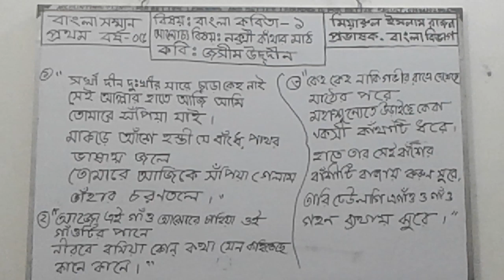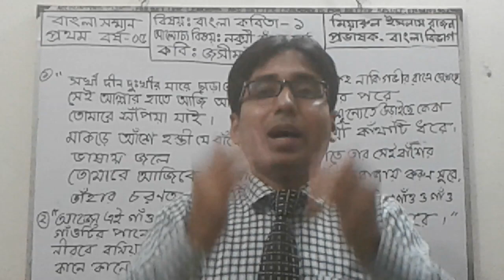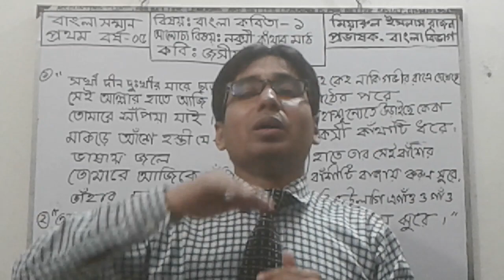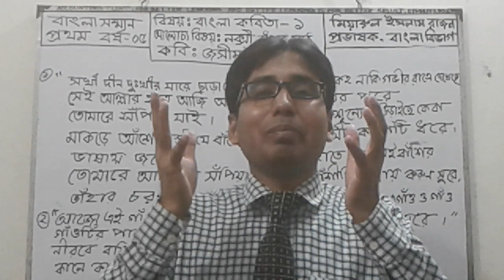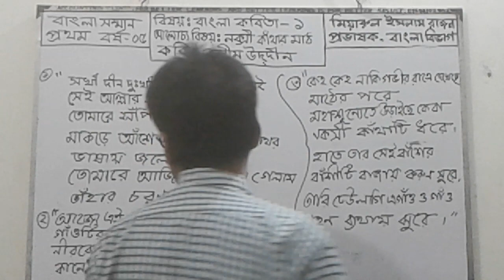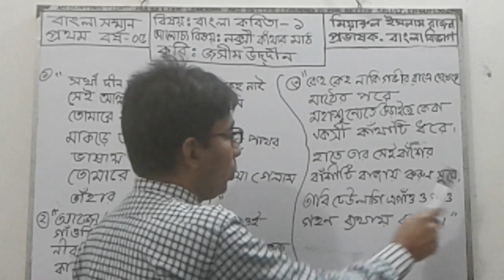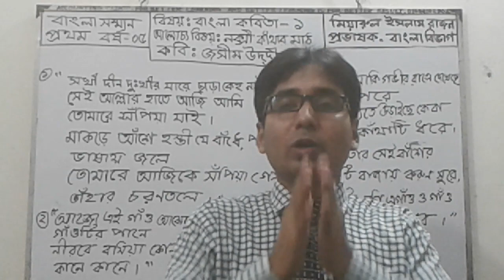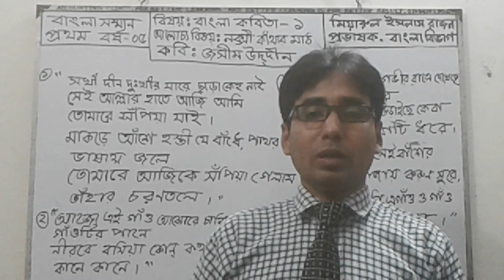HON'S 1ST BANGLA | নকসী কাঁথার মাঠ | Miarul Islam Sir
Lecture: 01 - "নকসী কাঁথার মাঠ" কাব‍্যের মূল কাহিনি সংক্ষেপে আলোচনা করা হল।
Honours First Year,
Dept. Of Bangla
Lectured by Md Miarul Islam